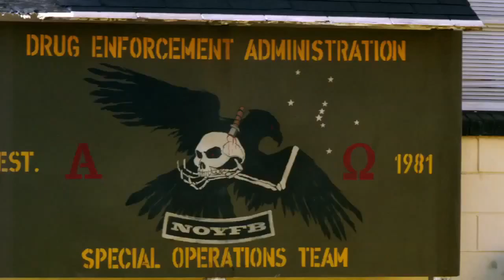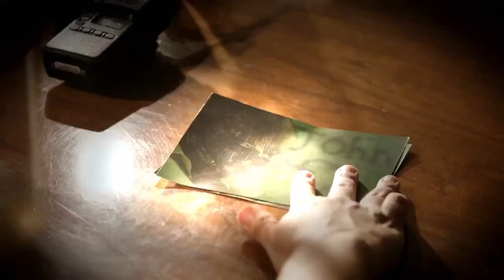Sabotage "Invincible" TRAILER (2014) - Sam Worthington, Arnold Schwarzenegger Movie HD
Members of an elite DEA task force find themselves being taken down one by one after they rob a drug cartel safe house.